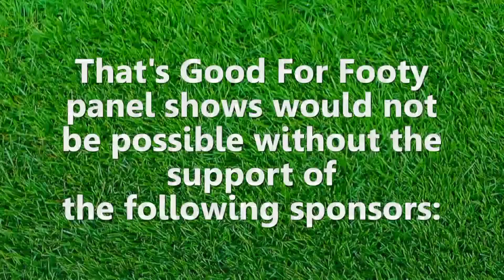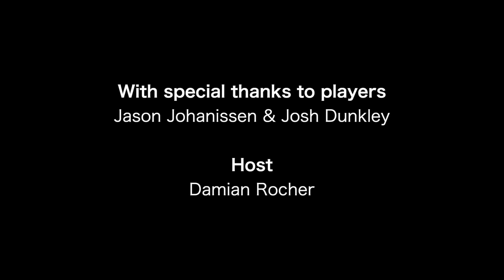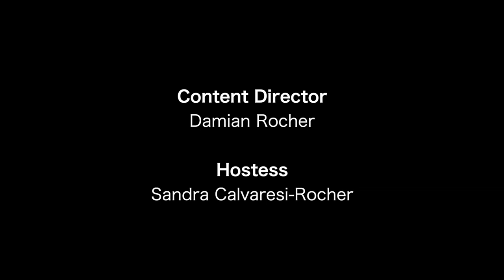Aussie Rules That's Good for Footy presents Footy Funatics " Ep 21 August 7th 2019 Western Bulldogs